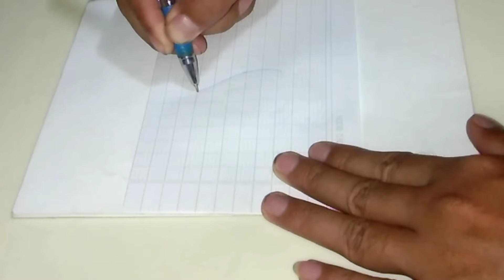Draw water droplets.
Welcome to Dara Van Channel.  The video shows the  Draw the letterDraw water droplets.

This video shows the drawing of the  Draw water droplets.